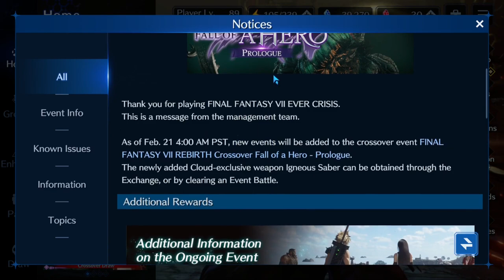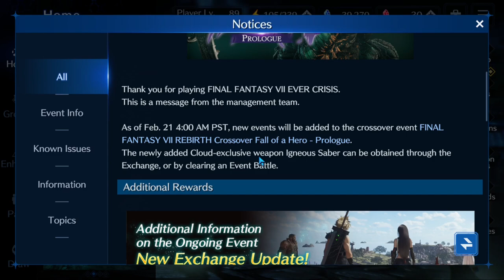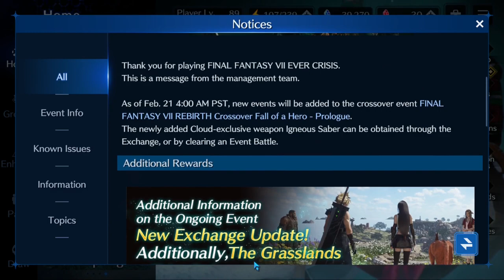FF7 Ever Crisis Rebirth Crossover Update pt 2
Rebirth Crossover pt 2 event is incoming